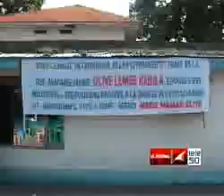JOURNAL TELE 50 DU 05 SEPTEMBRE 2012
JOURNAL TELE 50